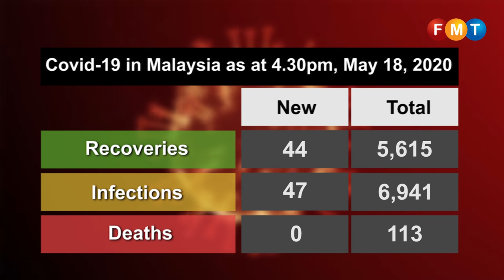Covid-19 numbers as at May 18, 2020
Health director-general Dr Noor Hisham Abdullah announces the latest statistics on the Covid-19 outbreak in Malaysia.